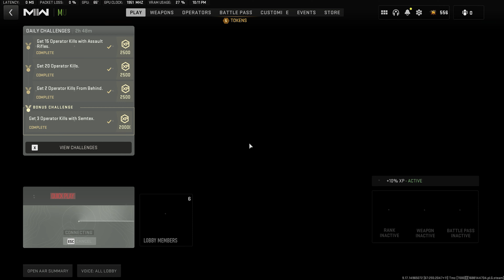The Realest Clutch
This guy is REALly good